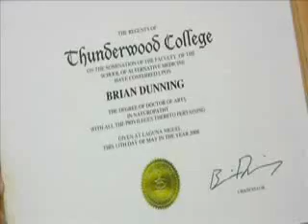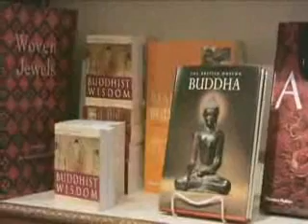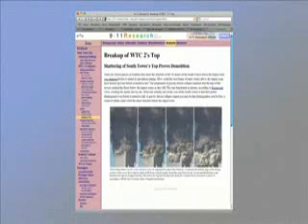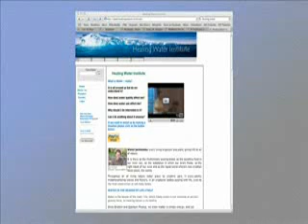Here Be Dragons - Critical analysis of pseudoscience 2of5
Intelligent Design and Young Earth Creationism have received much media attention over recent years in their attempts to misrepresent science and insert their particular brand of pseudoscience into the public school science curriculum. Despite their dramatic losses in the courts, the fact that many people blindly believe their lies is indicative of a deeper problem.

Most people fully accept paranormal and pseudoscientific claims without critique as they are promoted by the mass media. Here Be Dragons offers a toolbox for recognizing and understanding the dangers of pseudoscience, and appreciation for the reality-based benefits offered by real science.

Here Be Dragons is written and presented by Brian Dunning, host and producer of the Skeptoid podcast, author of Skeptoid: Critical Analysis of Pop Phenomena, and Executive Producer of The Skeptologists.

Brian was kind enough to allow me to post this program to this channel. Check out his podcasts at,